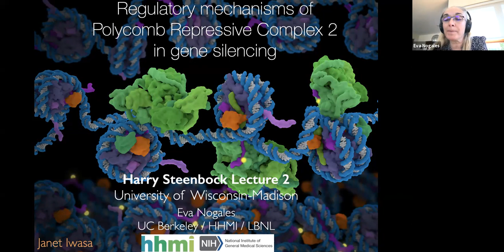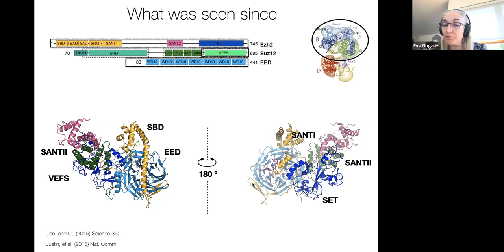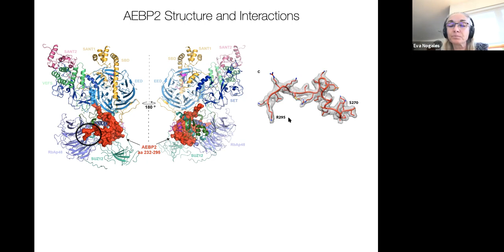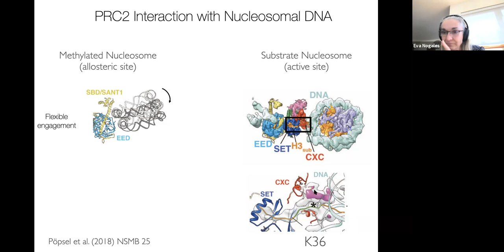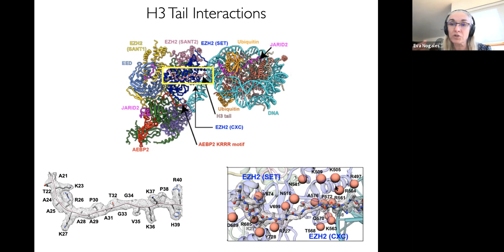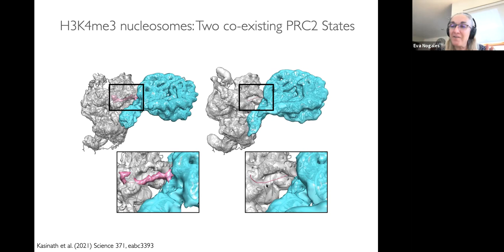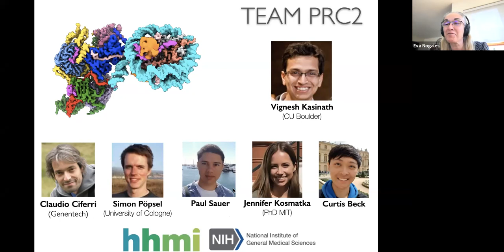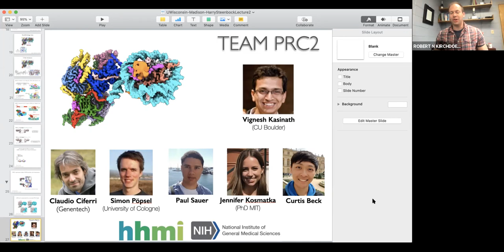Steenbock Lecture: Eva Nogales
Regulatory Mechanisms of Polycomb Repressive Complex 2 in Gene Silencing